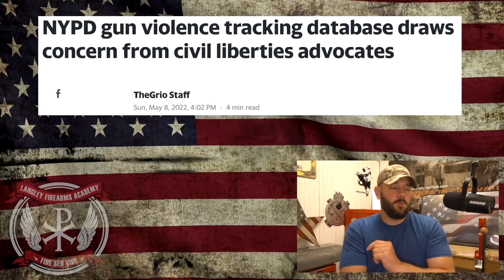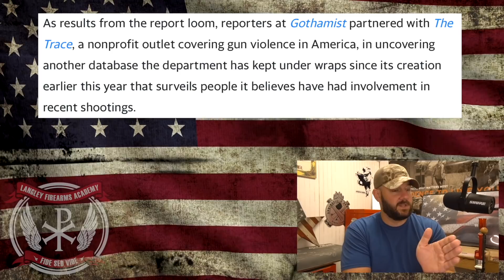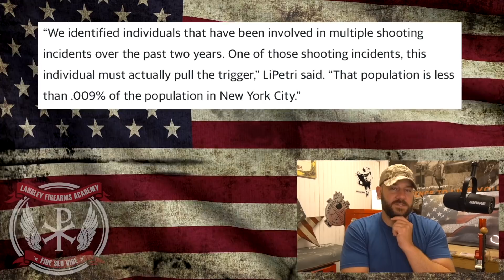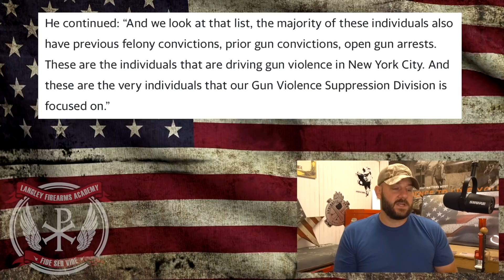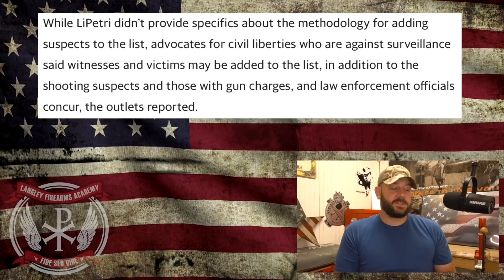NYPD "Gun violence list" has been leaked... Eric Adams crossed the line on this one...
In tonight's video, we examine the breaking news that the NYPD has been putting people on a list for potential gun crimes and naturally putting them under surveillance... The troubling part is that you can be on this "list" for witnessing a "gun crime"... This has the makings of dramatic overreach... Let's discuss people!